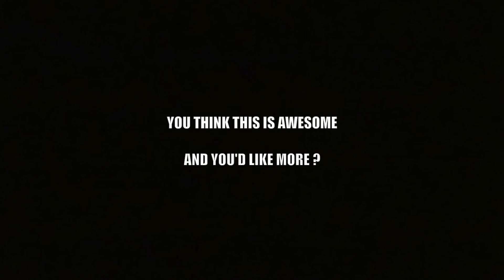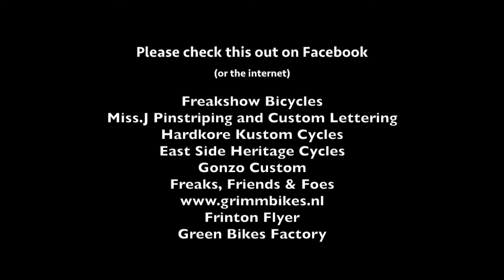CUVETTE CRUISE #5 - Official Video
International Custom Bicycles meeting in the French Alps